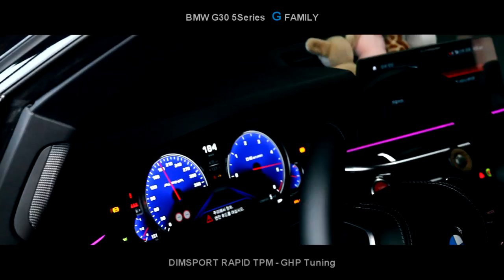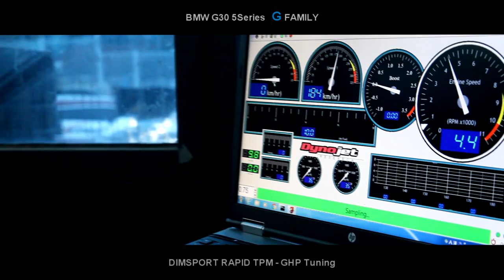[ FLETA ] BMW G30 5 Series DIMSPORT RAIPD TPM 530d,530i,520d 라피드 보조ECU 셋팅 - GHP Tuning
BMW G30 5시리즈 보조ECU 튜닝 - GHP Tuning

BMW G30 530d - 41마력 11토크 업
BMW G30 530i - 33마력 3토크 업 ( 고급유 )
BMW G30 520d - 43마력 5토크 업
보조ECU 장착 및 다이노 테스트 휠 마력
( 차량마다 출력 업그레이드 차이는 발생합니다 )